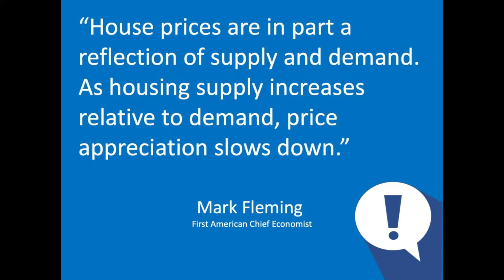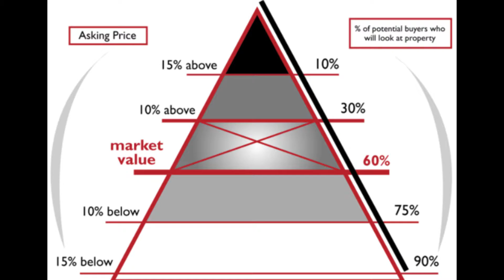Tampa Bay Real Estate Agent: My Home Didn't Sell - Now What?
If your home has failed to sell, it’s likely due to one or more common factors. The most common mistake is hiring the wrong agent, but hiring the wrong company or pricing the home incorrectly can also lead to failure. To be successful in our market, you'll need to work with someone who has a high level of knowledge and experience in the industry. The right agent will know where the market is at, where it’s going, and where you need to price your home to get it sold quickly and for the most money possible. To learn more, watch this short video.

Buying a Tampa Bay Home? Search All Homes For Sale

Karen & Joe Donovan
Donovan Home Sales, Inc.
TampaBayHomesList.com